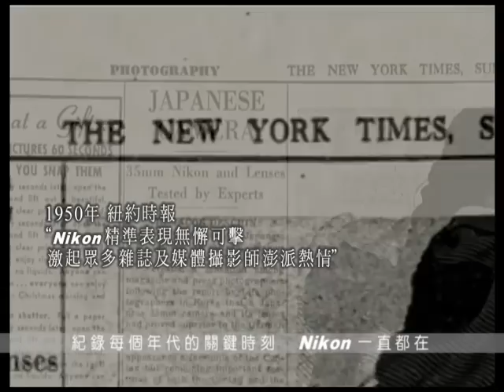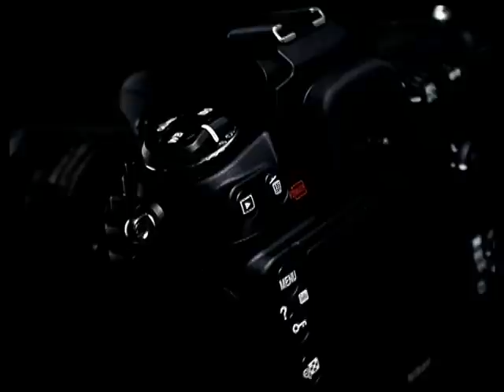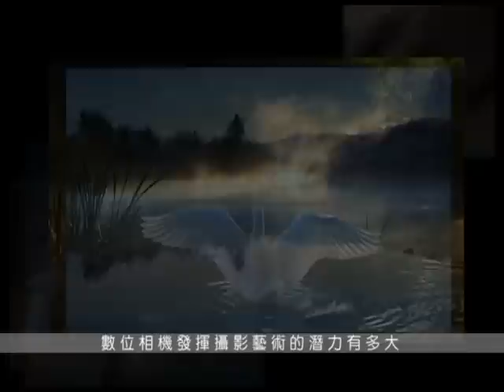Nikon 90週年影片(繁中字幕)